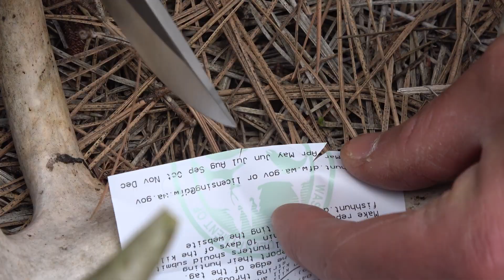RIGHT DOWN the BARREL! - Spring Turkey Hunting w/ @PNWild | 2022 Hunting Season EP.08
The @PNWild crew ventures over to my neck of the woods for some spring turkey action.

Link to PNWild's video: (not live yet)

Partners:

Vortex Optics has you covered for all things optics. Binoculars, rangefinders, spotting scopes, riflescopes, accessories, and so much more.

From public and private land boundaries, your location, satellite/topography imagery, wildfire burns, and more, the On X Hunt app makes them all available at the simple touch of your phone.

Kestrel Glassing Systems makes lightweight and simple-to-use hunting gear that improves your efficiency behind the glass.

Camera Accessories:
• Vortex Summit Carbon II Tripod
• Vortex Carbon Ridgeview Tripod
• Go Pro Chest Mount
• Go Pro Head Mount
• Best Camera Carrier